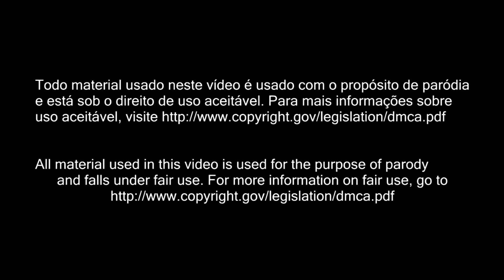Delusion, by Jinkx - MILK Version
REPOSTING...
Convince yourself.

Ative a legenda em português!

RuPaul's Drag Race All Stars 3 Parody.